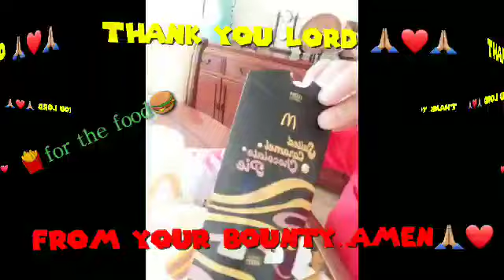MY 'T.O.M.,Take Out Meals/shortvideo/florpadua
My T.O.M., Take out Meals usually happens when doing errands in a rush and fast foods always the easy and convenient way to grab.